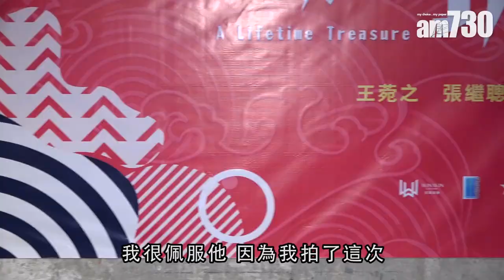【娛樂】林敏驄拍賀歲片長白髮 恬妞誓不言休 2018-12-18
林敏驄、恬妞、王菀之等人出席賀歲電影《如珠如寶》煞科宴，恬妞帶病出席宣傳活動，她說：「很感謝阿驄這次給我機會，快二十年沒有在香港拍攝了，很多人都以為我已經退休，其實我一直在工作，我不會退休的，直至大家都討厭我的那天。」。

今年賀歲片檔期競爭激烈，周星馳新戲《新喜劇之王》亦加入戰場，但阿驄表示並不感到壓力：「假期很長，大家肯定不止看一部賀歲片的。」，又笑言周星馳拍了一部電影頭髮都白了，他自己拍完這部也多了一大把白髮。

bmgproductionmusic